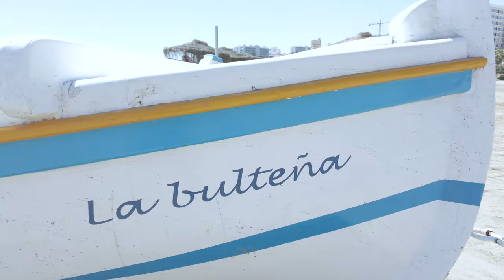Sunny Paradise at Benalmadena Beach | Playa Detorrebermeja, Malaga, Spain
Discover the breathtaking beauty of Benalmadena Beach, also known as Playa Detorrebermeja, nestled in the enchanting coastal province of Malaga, Spain. Get ready to explore the sun-kissed shores, crystal-clear waters, and vibrant atmosphere of this Spanish paradise. Whether you're planning a vacation or just craving some beach bliss, this is a must-visit beach on your trip.